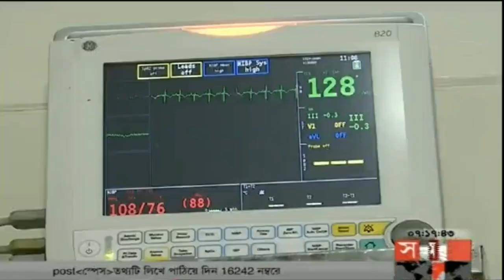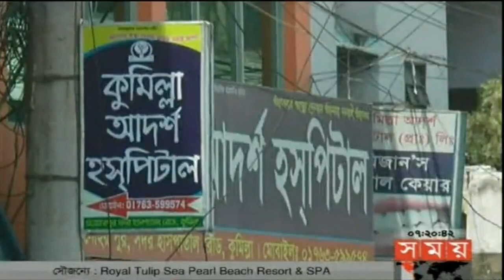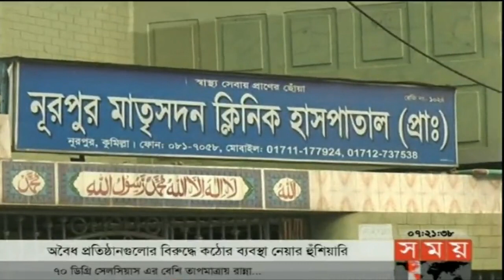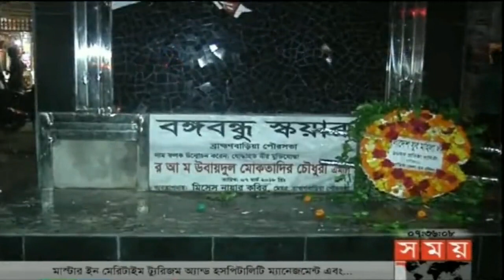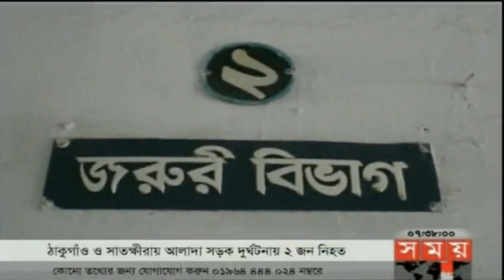বাংলার সময়। সকাল ৭টা । ০৭ জুলাই ২০১৮ | Somoy tv News Today | Latest Bangladesh News